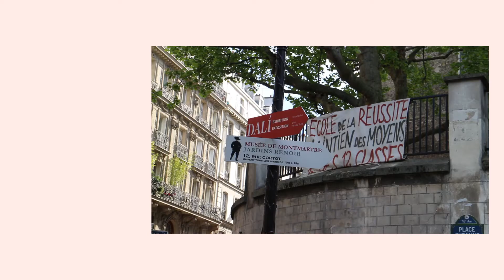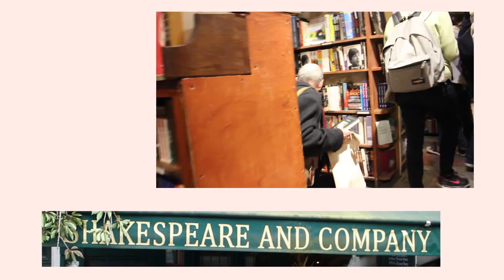paris je t'aime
I'VE BEEN IN PARIS! AAAAAAA!
it was so much fun! i loved every single second of it and i saw SO. MANY. THINGS. also this took me so long to edit bc premiere pro has suddenly decided to malfunction and shut down every five minutes :-)))))) so much fun :-))))

anyways hope uuuuuuu liked it, i'll make a new video next monday where i'll be using my new microphone which im so frikkin excited about bc its SO GOOD. ok bye💗💗💗💗💗

the camera i used: canon eos m with a 18-55 mm lens (prob one of the best tiny cameras i've used)
the editing software i used: adobe premiere pro cc 2015
the song i used: la valse d'amélie [version orchestre] - yann tiersen